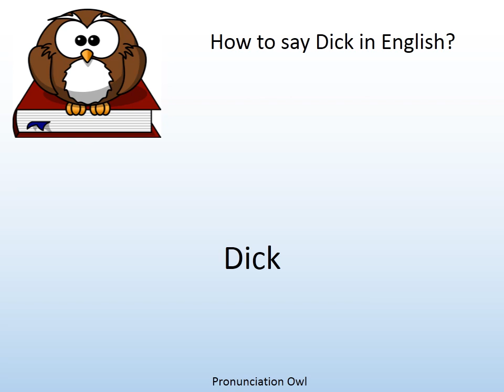How to say Dick in English? - Pronunciation Owl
How to say Dick in English? Learn the pronunciation of Dick!